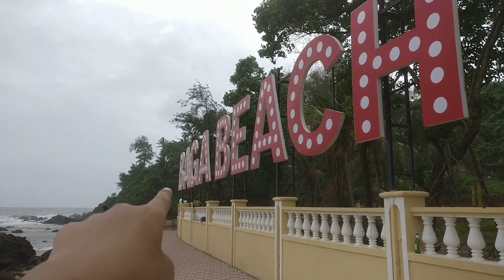GOA VLOG! DAY 2!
Hello guys!
Thank you for clicking on this video and spending your time with me!
In this video I share with you guys how I spend my second day in Goa!
We go out for breakfast, go to the Baga beach and eat at the famous restaurant Brittios! A must visit place if you're in Goa and looking for a cool place to go for lunch!

asgharalikhan_